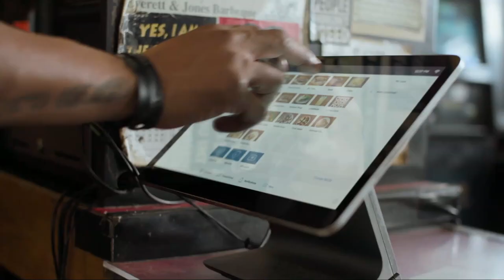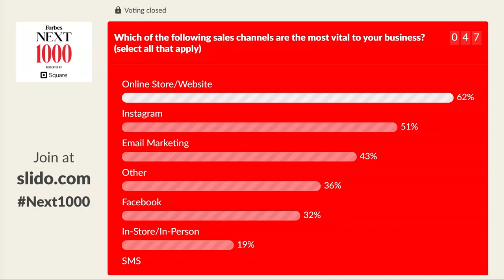Timeless Strategies to Evolve Amidst an Ever Shifting Market | Forbes & Square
Agility is a key ingredient for entrepreneurial success. This volatile era has proved that a business owner’s ability to reinvent swiftly is a brand’s lifeline. Kicking off the inaugural Forbes Next 1000 virtual event series on March 31, 2021, Forbes senior editor Maneet Ahuja moderated inspiring discussions with five agile innovators:

Ashley Grech, Global Head of Sales at Square
Garry Cooper, Cofounder of Rheaply
Julia Niiro, Founder of MilkRun
Pinky Cole, Founder of Slutty Vegan ATL
Deepica Mutyala, Founder of Live Tinted

Panelists shared success stories and creative solutions for boosting resilience and profits in the thick of industry transformation.

Square has all the tools you need to start, run, and grow your business. Whether you're an entrepreneur looking to sell in person, online, or both, we can help. And we've made all our tools work together as one system, saving you time, money, and effort. So you can get back to doing the work you love and focus on whatever’s next.